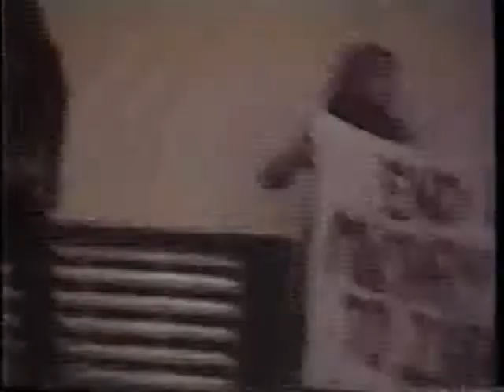13.31 Рабби Меир Кахане הי"ד Ответ на обвинение "вы евреи убиваете беззащитных арабских детей".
Из выступления рабби Кахане в университете Миннесоты.

- Ответ на обвинение "вы евреи убиваете беззащитных арабских детей".